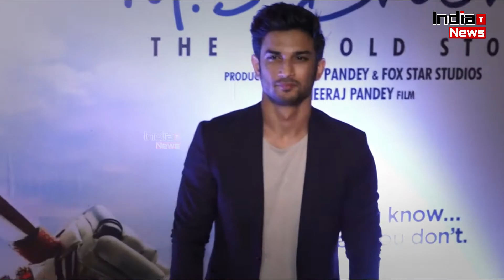सुशांत सिंह राजपूत के लिए सीबीआई जांच की मांग पर अड़े फैंस, 250 स्थान पर निकालेंगे मोर्चा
India Trending News (ITN) :  To give justice to Bollywood actor Sushant Singh Rajput, now his fans are going to do something special for him, yes, what is his mission and what is going to happen to Sushant's fans on July 5, we are going to tell you, in fact, social media But a banner related to Sushant Singh Rajput is becoming quite viral
Yes, this banner is becoming quite viral on social media with the photo of Sushant by fans, in which it is written that once a day together the Bharo Hunkar Justice for Sushant banner is written further in more than 250 places in Bihar. A Protest March will be held under the Justice for Sushant banner, tomorrow at 5 pm on July 5, yes, this Protest March will be taken out in more than 250 places in which the youth will protest for Sushant to demand a CBI inquiry.
In the same banner, it has further been told that if there is no CBI investigation, then no youth will vote in the upcoming elections in Bihar, now when the elections are going to happen in Bihar soon, the impact of Sushant's issue in Bihar Elections can be posted on Bihar's youth, raising their voice and saying that if there is no CBI investigation in Sushant Singh Rajput suicide case, votes will not be cast in elections